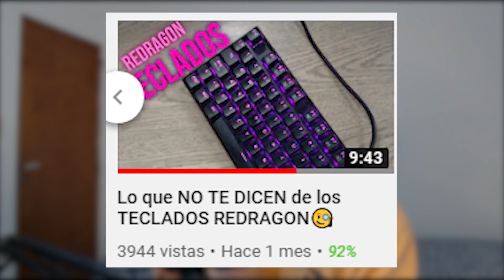El PROBLEMA de los SWITCHES BLUE!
En este video les traigo el gran problema de los switches blue. Hablamos sobre las marcas de switches como cherry mx, otemu y gateron. Y también mencionamos los distintos colores (red, blue y brown). Es la continuación de mi video sobre los teclados redragon.
👉Ayúdame a llegar a 900 SUSCRIPTORES!

Te estoy vigilando-.-